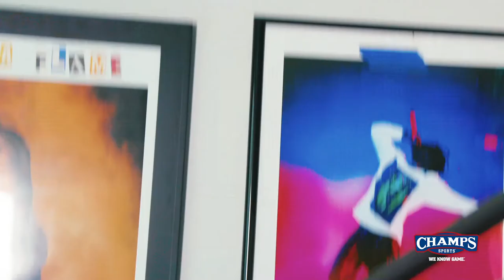Champs Women Sports 2019 Celeb Photograher Ro Lexx on Her Come Up and Inspiration 2019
We caught up with Celebrity Photographer Ro.Lexx on her come up as an artist, the inspiration behind her daily grind and went back to where it all started! Oh yeah, and we got a special visit from her closest musician friend...

Directed by SPENCER GILLESPIE
Produced by TYLER WALLACH, LENNY EMERY & HEATHER BOUCHER
Production Manager  CHRISTOPHER PASI
Director of Photography AMBROSE ENG
B-Cam Op MICHAEL DELLA POLLA
Assistant Camera SCOTT SURMAN

Edited by QUINTIN HARRIS
Sound by POMANN SOUND